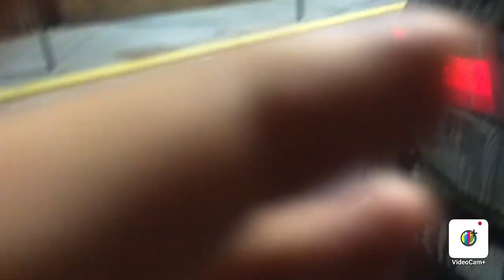Trip from Aurora to union city New Jersey